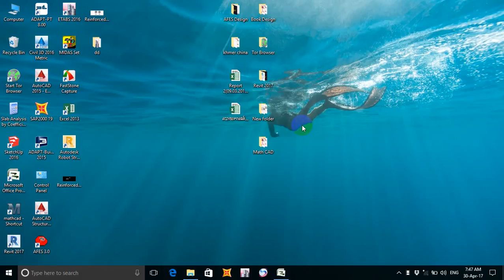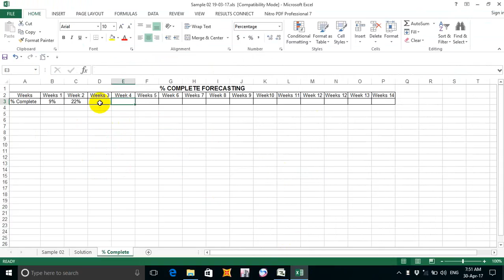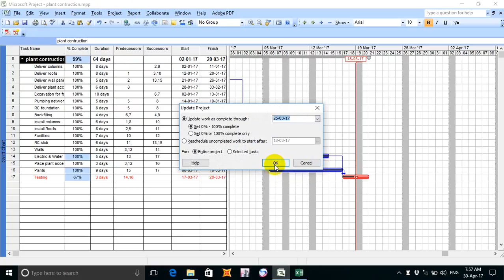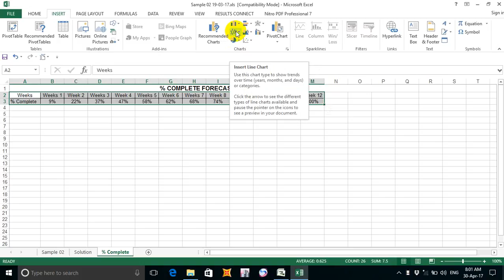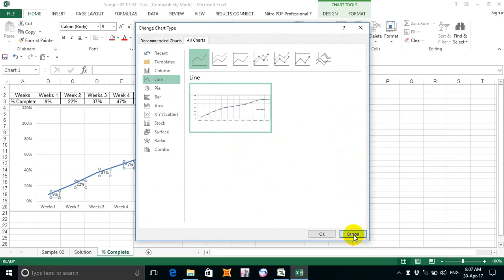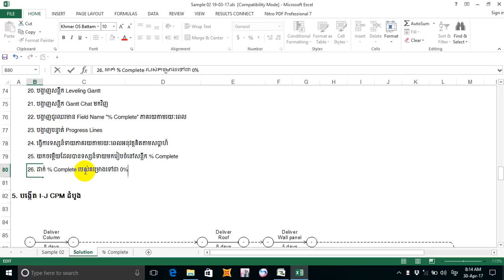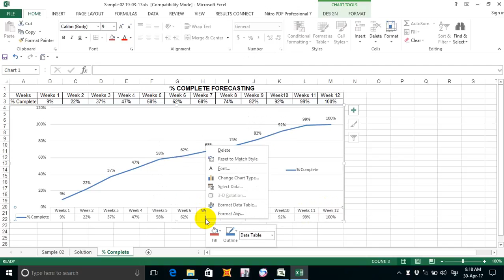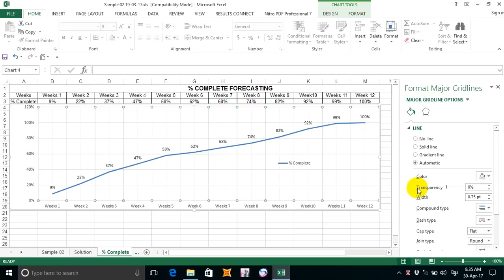Project learning (CPM) part 11